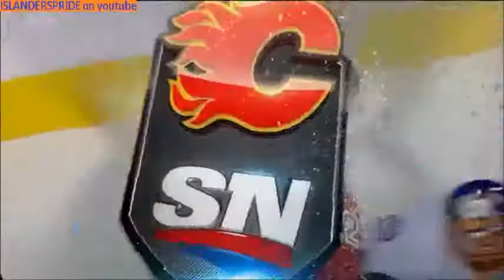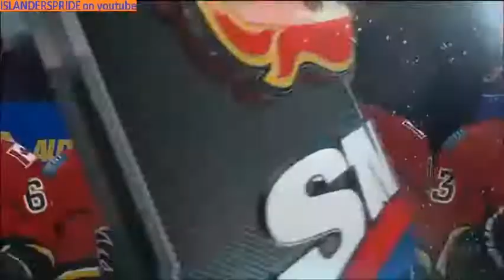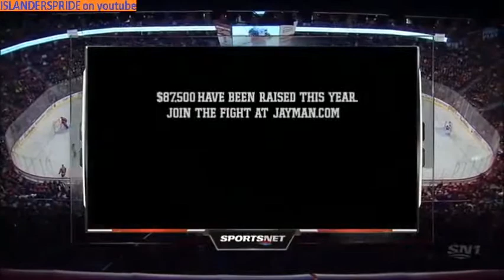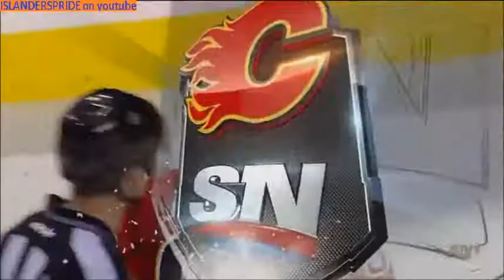January 2 2015 Islanders at Flames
Sportsnet
Saddledome